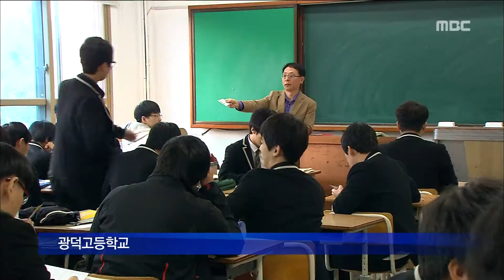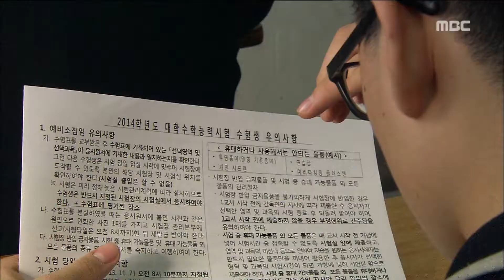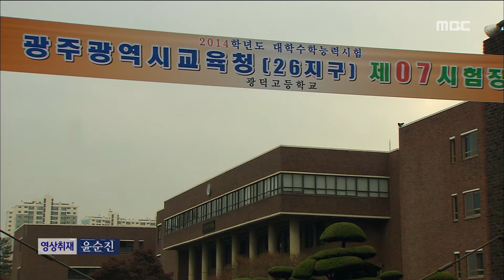[뉴스데스크]수능 D-1일, 주의할 점은?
(앵커)
네, 수험생들과 학부모들에게
가슴 떨리는 시간이 다가오고 있습니다.

내일 수능시험에서는 특히
문제지 확인에 신경써야 한다는데...

주의할 점들을 박수인 기자가 설명하겠습니다.

           ◀ＶＣＲ▶

대입 수능 시험을 하루 앞둔 고3 교실.

수험표를 받아든 학생들의 얼굴에
걱정과 흥분이 교차합니다.

           ◀ＩＮＴ▶ 학생

           ◀ＩＮＴ▶ 학생

제자들을 시험장으로 내보내는
선생님들은 응시생들이 알아야 할
유의사항을 꼼꼼하게 점검합니다.

특히 내일 수능 시험에서는
국영수 과목이 A,B 두 개 유형으로 나뉘고
유형별로 홀수형 짝수형이 다르기 때문에
자신이 선택한 문제지가 맞는지
반드시 확인해야 합니다.

           ◀ＳＹＮ▶ 선생님

시계를 제외한 모든 전자기기는
지니고만 있어도 부정행위로 간주되고
흑색 연필과 컴퓨터용 사인펜 이외의
필기구도 휴대할 수 없습니다.

내일 아침 식사와 도시락은
평소 먹는 음식으로 간단하게 준비하고
수험표와 신분증은 한번 더 확인하는 게
좋습니다.

           ◀ＩＮＴ▶ 선생님

내일 광주에서는 2만천7백여명의 수험생이
38개 시험장에서 수능을 치르고
전남은 63개 시험장에서
만9천3백여명이 수능에 응시합니다.

엠비씨뉴스///